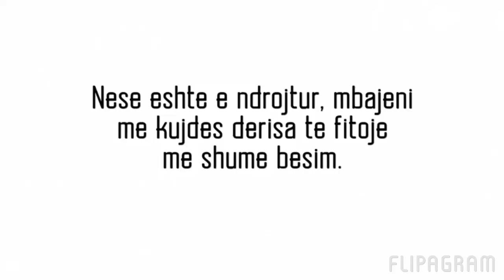Si ta mbajm foshnjen